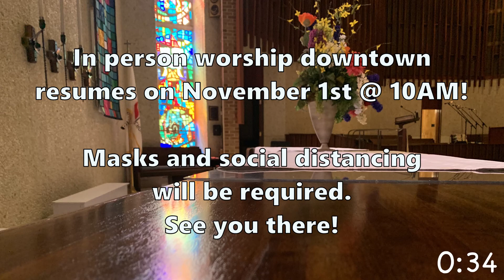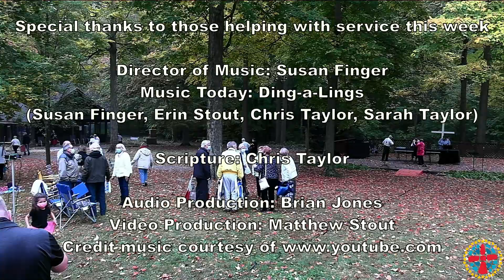Worship Service - October 18, 2020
Join us for worship this morning!

CCLI: 5033570